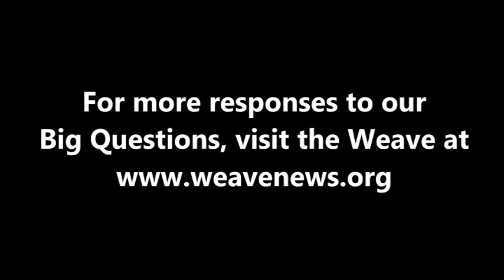Tim DeChristopher - What is today's most underreported story?